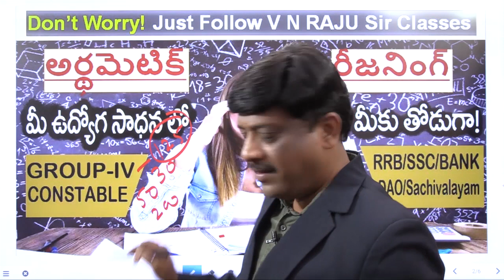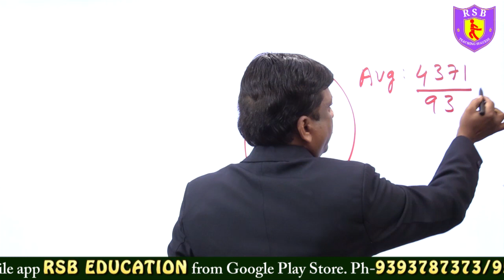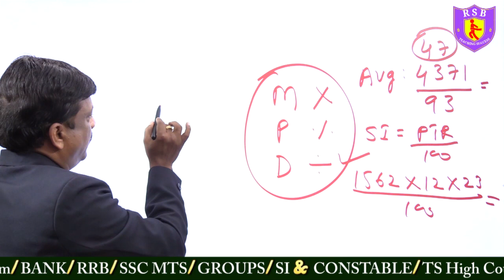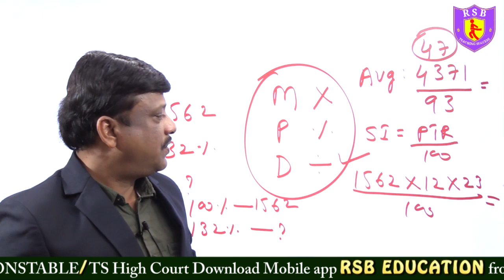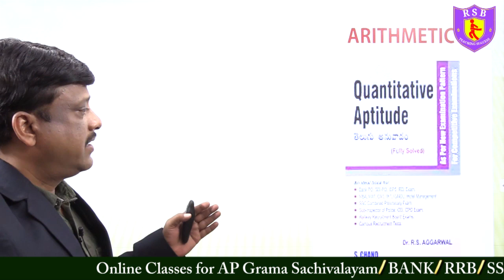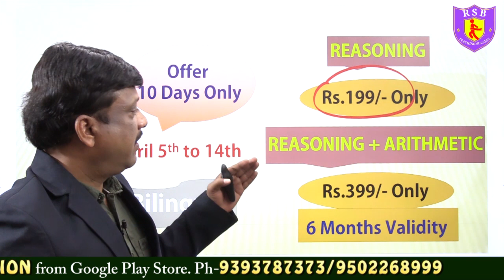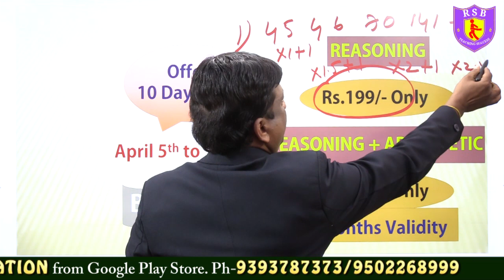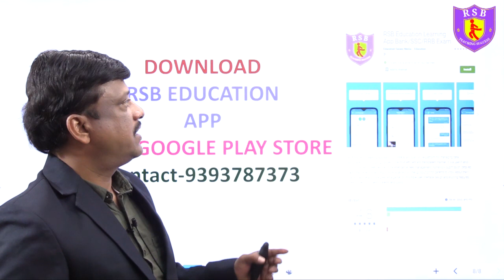అర్థమెటిక్ రీజనింగ్ లో ఎక్కువ మార్కులు సాధించాలంటే